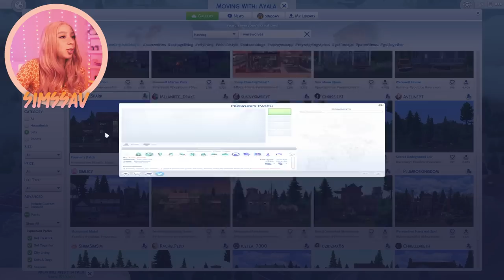MYSTICAL MOTHERHOOD: THE OCCULT BABY CHALLENGE | WEREWOLVES EDITION 🐺